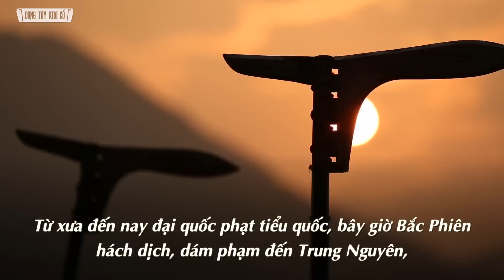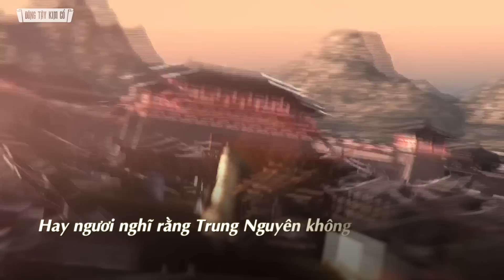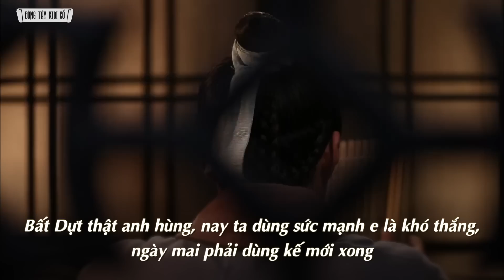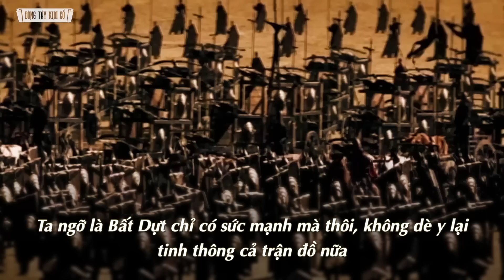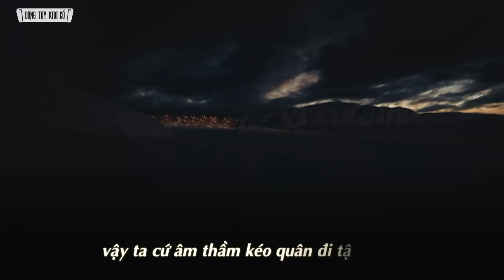Bát Tiên Truyền Kỳ: Hán Chung Ly Tung Hoành Trận Mạc; Lý Tiên Nhân Hỏa Kích Phá Mê (P.2 - Kỳ 1)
'Chung Ly nguyên soái nổi giận đâm Bất Dựt một thương, Bất Dựt đưa siêu đao ra đỡ, đôi bên đánh nhau tám mươi hiệp cầm hòa. Bất Dựt biết mình thắng không nổi liền giả thua bỏ chạy. Chung Ly nguyên soái thừa thắng đuổi theo. Bất Dựt bắn lén, Chung Ly nguyên soái tránh khỏi, tên bay sát bên tai...'

Quý vị và các bạn thân mến, trận giao tranh khốc liệt giữa Chung Ly nguyên soái và tên tướng giặc thống lĩnh phe Bắc Phiên là Bất Dựt sẽ tiếp tục diễn biến ra sao? Cơ duyên nào khiến cho nguyên soái Hán Chung Ly thoát khỏi thảm cảnh chốn sa trường binh lửa trận mạc, rời xa nơi đầu tên mũi giáo để lập chí tu Đạo thành Tiên?